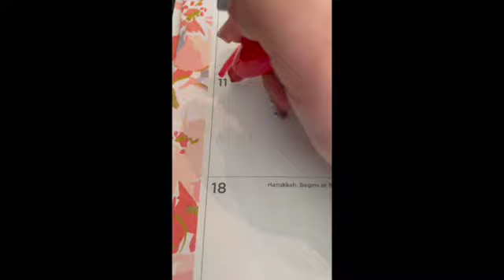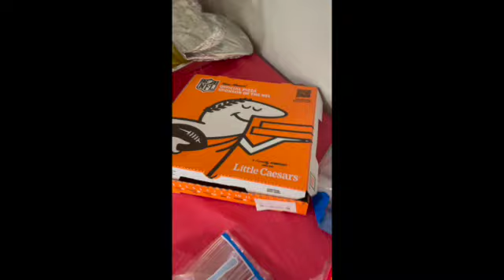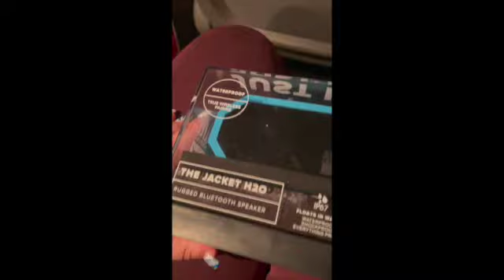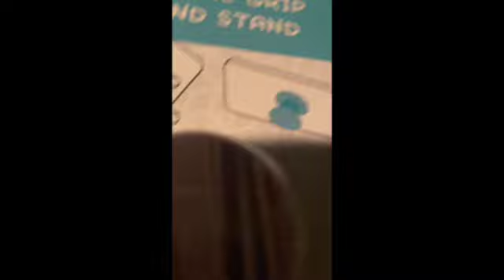Ugly sweater Christmas party lots of fun driving though Christmas lights VlogMas day 11!!!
Glow Nation Productions Fam enjoy Vlogmas day 11 it was a blast and so much fun I film this Vlogmas video and Glow Nation productions fam see you in the next VlogMas video!!! I hope you guys and girls laugh at this Volgmas its pretty funny and it was so much fun!!!